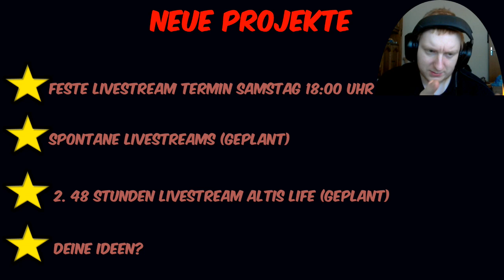Mai (2014) News beim SachsenLetsPlayer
Olaf sagt: "Wenn Dir das Video gefallen hat lass ein Like da"

0:55 - Aktueller Stand des Kanals
2:53 - Neue Kontakte
4:27 - Neue Ideen
5:27 - Neue Lets Play Reihen
7:56 - Neue Projekte

► Spiele kaufen via Amazon.de:

•LS 13 Titanium
•OMSI 2
•Der Landwirt 2014
•Roller Coaster Tycoon 3

Danke! .